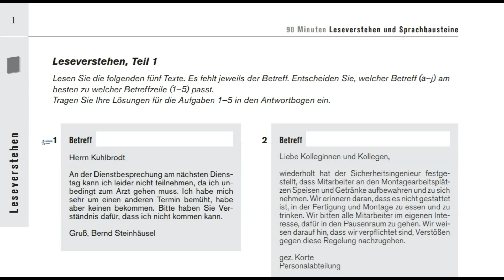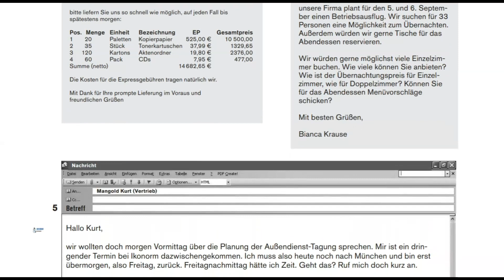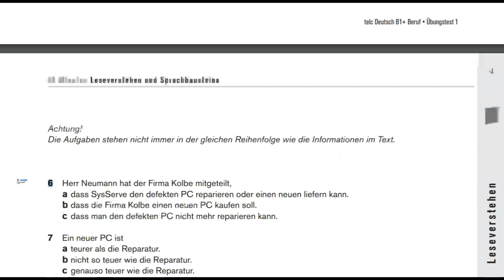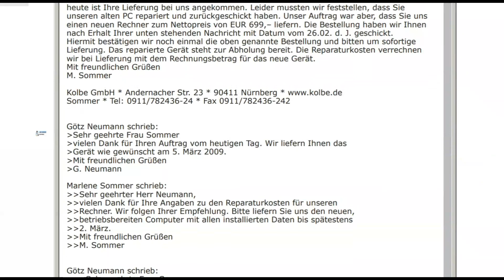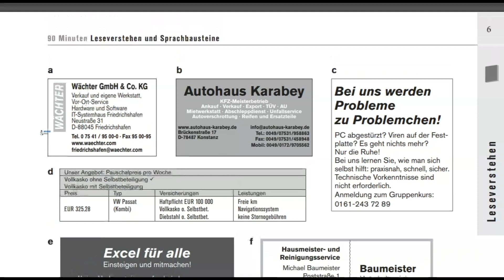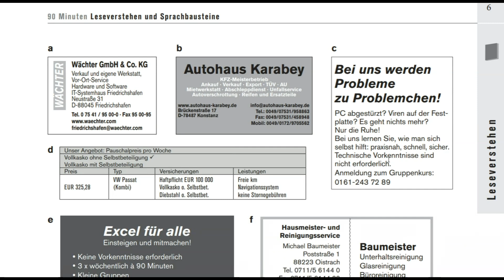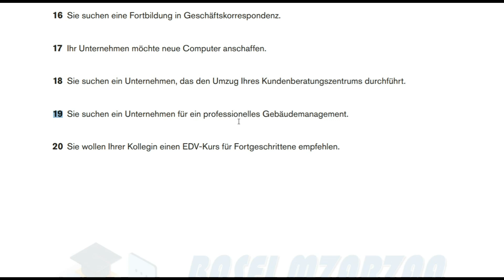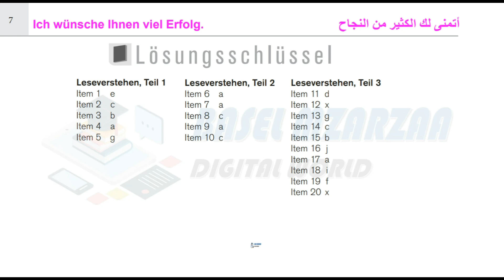Modelltest (16) B1 Plus Beruf Leseverstehen Deutsch 2019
Einfach besser!: Deutsch für den Beruf B1-B2 Taschenbuch

Einfach besser!: Deutsch für den Beruf B1-B2 Lehrerhandbuch

KOMPAKT Mit Erfolg zu telc Deutsch B1-B2 Beruf: Buch und Online-Angebot

telc Übungstest 1 Deutsch Beruf Prüfungsvorbereitung B1-B2

Trainingseinheiten telc Deutsch B1·B2 Pflege: Teilnehmerbuch

Schreibtraining: Deutsch für den Beruf B2

Schreibtraining: Deutsch für den Beruf B2, Musterlösungen

Grammatiktraining: Deutsch für B2

Mit Erfolg zu telc Deutsch B2: Zertifikat Deutsch Plus. Übungsbuch + Audio-CD

Linie 1, B1+/B2: Deutsch in Alltag und Beruf. Kurs- und Übungsbuch mit Audios und Videos (Linie 1 / Deutsch in Alltag und Beruf)

B2-Tests Neu + CD: Ein Vorbereitungskurs auf die ÖSD-Prüfung B2 Mittelstufe Deutsch. Testbuch + Audio-CD

B2-Finale: Ein Vorbereitungskurs auf die ÖSD-Prüfung B2 Mittelstufe Deutsch. Übungsbuch + Audio-CD

Prüfungstraining DaF: B2 - Goethe-Zertifikat: bungsbuch mit CDs. Inkl. Lsungen, Hrtexte und Antwortbgen: Učebnice + Klíč + CD

Prüfungstraining DaF: B2 - Goethe-Zertifikat B2 - Neubearbeitung: Übungsbuch mit Lösungsbeileger und Audio-Download

Prüfungstraining DaF: B2/C1 - TestDaF: Übungsbuch mit autorisiertem Modelltest und CDs